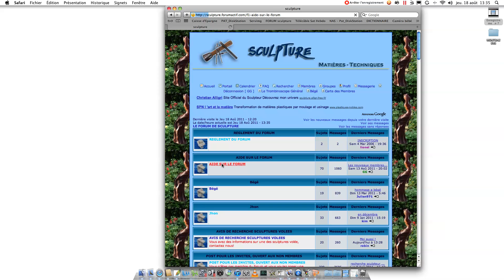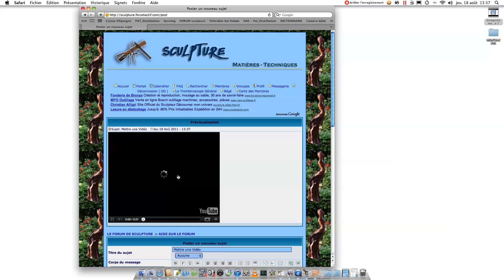Enregistrement de l'écran 9